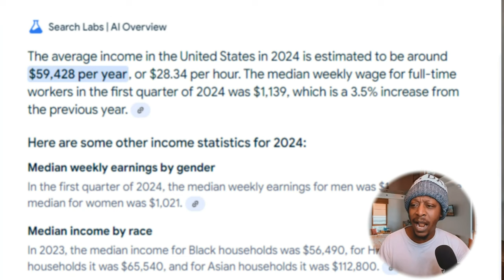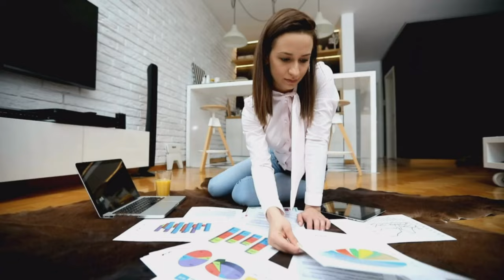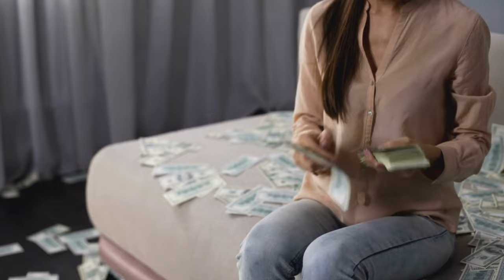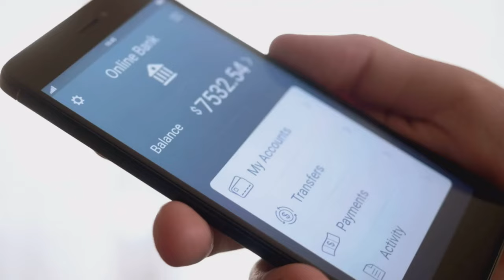EASIEST Side Hustle To Make Money Without Quitting Your 9 To 5 Job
How to Make Money Online Without Quitting Your Day Job

IGNORE THESE:
digital products selling digital products